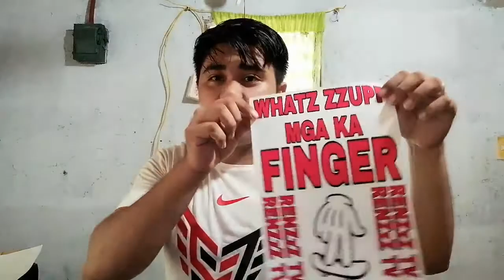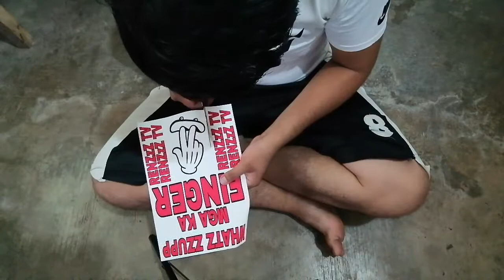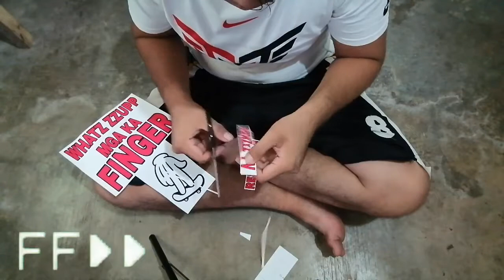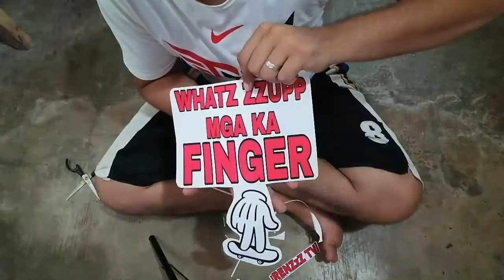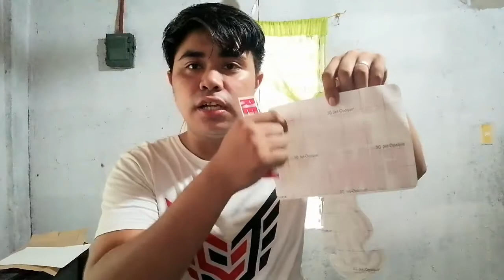MY (D.I.Y)PRINTING DESIGN on my t-shirt..fingerboard design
plsss support all  fingerboarder and fingerboarding company lets help each other mga ka finger

my DIY PRINTING DESIGN ON MYA SHIRT
may sarili na tayong tshirt design mga lods
plss pa support naman

and

plsss support mya facebook page RHENZ TV
PA LIKE and follow

keep flipping lang
keep safe sa lahat

lets go